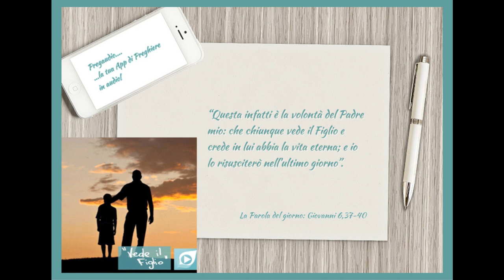Vangelo del 2 Novembre 2023: Giovanni 6,37-40 con il commento di don Oreste Benzi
In quel tempo, Gesù disse alla folla: «Tutto ciò che il Padre mi dà, verrà a me: colui che viene a me, io non lo caccerò fuori, perché sono disceso dal cielo non per fare la mia volontà, ma la volontà di colui che mi ha mandato. E questa è la volontà di colui che mi ha mandato: che io non perda nulla di quanto egli mi ha dato, ma che lo risusciti nell'ultimo giorno. Questa infatti è la volontà del Padre mio: che chiunque vede il Figlio e crede in lui abbia la vita eterna; e io lo risusciterò nell'ultimo giorno».